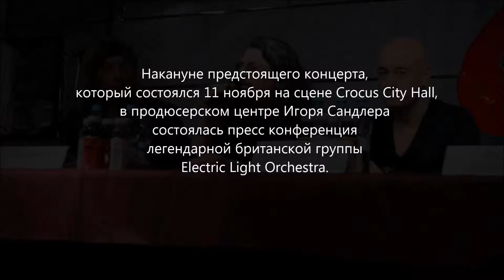Electric Light Orchestra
Накануне предстоящего концерта, который состоялся 11 ноября на сцене Crocus City Hall, в продюсерском центре Игоря Сандлера состоялась пресс конференция легендарной британской группы Electric Light Orchestra.
Соло гитарист, композитор и лидер вокалист группы ELO, Phil Bates, уже бывал в России. По его словам, хотя Москва немного безумный город, но он получает удовольствие от присутствия здесь.